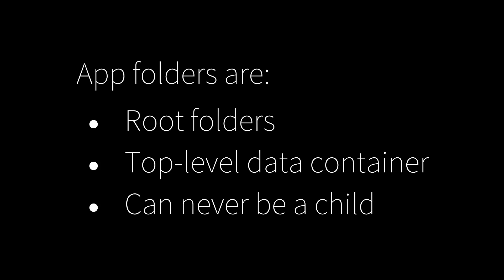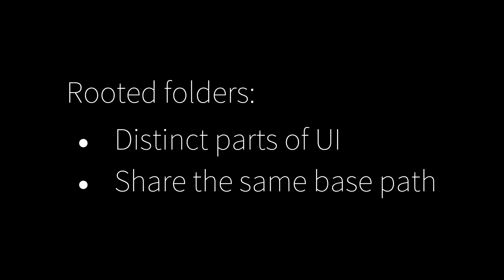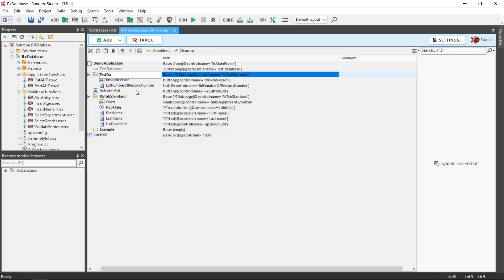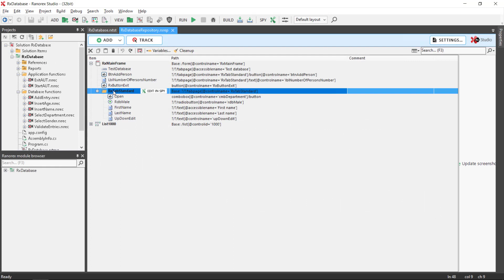Ranorex Studio Repository 3/5: Structure repository items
This video will teach you how to structure your repository items.  The accompanying chapter in the user guide can be found here.

Category
Science & Technology